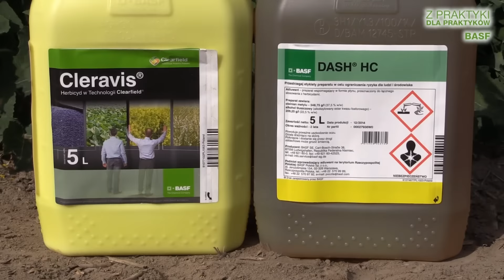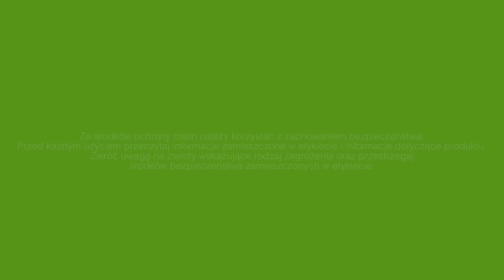Zwalczanie chwastów w rzepaku ozimym. Wybierz Cleravis® 492,5 SC!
Poznaj działanie herbicydu Cleravis® 492,5 SC oraz nową technologię w rzepaku ozimym – Clearfield®, którą można zastosować w najbliższym sezonie wegetacyjnym. Dzięki temu zwalczanie chwastów w rzepaku ozimym stanie się prostsze.

Technologia Clearfield® to połączenie wyselekcjonowanego materiału siewnego oraz herbicydu Cleravis 492,5 SC. Odmiany z technologii Clearfield odporne są substancję czynną imazamoks, która zawarta jest w preparacie Cleravis 492,5 SC.

Herbicyd Cleravis 492,5 SC, to środek zwalczający najważniejsze chwasty dwuliścienne (m.in. przytulię czepną, komosę, mak polny) i jednoliścienne (zwłaszcza samosiewy zbóż) w rzepaku ozimym. Do kolejnych zalet tego preparatu możemy doliczyć również:
- elastyczny termin stosowania,
- możliwość łączenia z innymi środkami ochrony roślin,
- działanie nalistne oraz doglebowe.

Dzięki preparatowi Cleravis® 492,5 SC zaoszczędzisz czas, pracę i pieniądze!